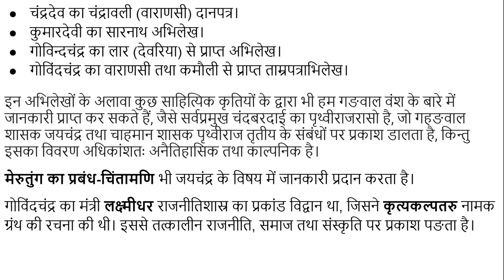गहङवाल राजवंश की जानकारी प्रदान करने वाले इतिहास के स्रोत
इस विडियो में हमने गहङवाल राजवंश की जानकारी प्रदान करने वाले इतिहास के स्रोतों के बारे में जानकारी प्रदान की है।